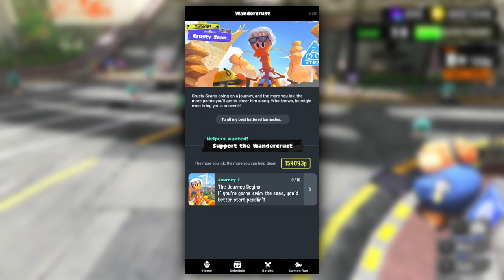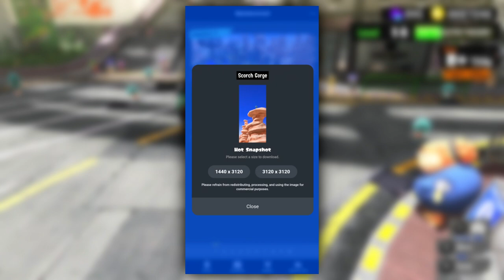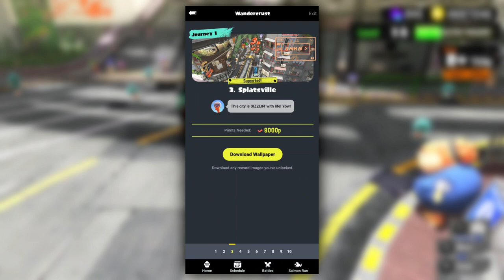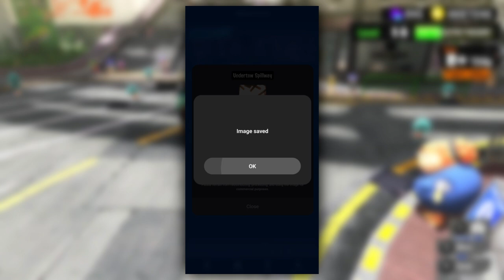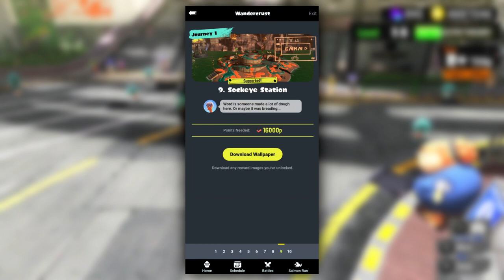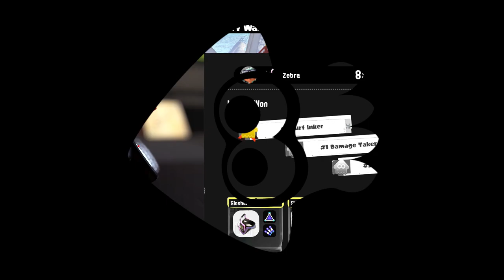Crusty Sean's Wandercrust Journey 1! Stay Crusty Cap! - Splatoon 3 Gameplay Walkthrough Part 35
Welcome to Splatoon 3 Part 35! We continue our Splatoon 3 Nintendo Switch gameplay walkthrough with checking out the Wandercrust Journey 1 and obtain the Stay Crusty Cap!

More information about Splatoon3 on NintendoSwitch played by ZebraGamer
In this gameplay series, Zebra Gamer will be playing the Splatoon 3 Story Mode, as well as battling online in game modes like Turf War and Salmon Run!  We will be doing tons of Gear and Weapon showcases, gameplay guides, and participating in Splatfests!